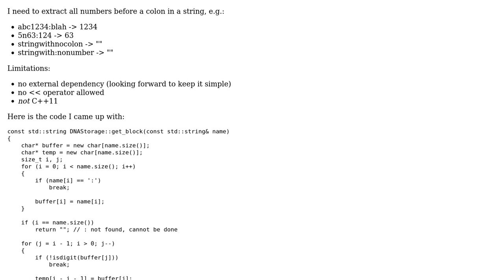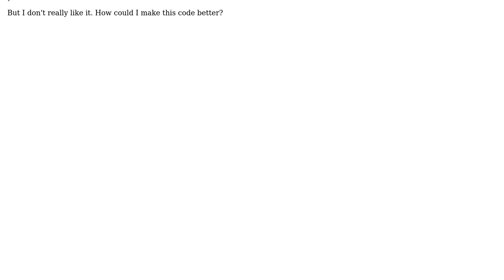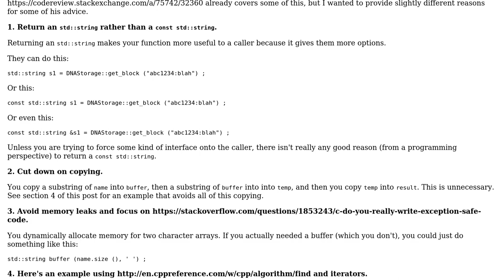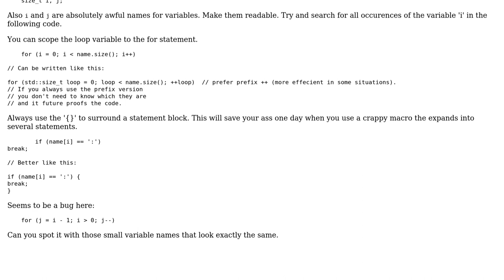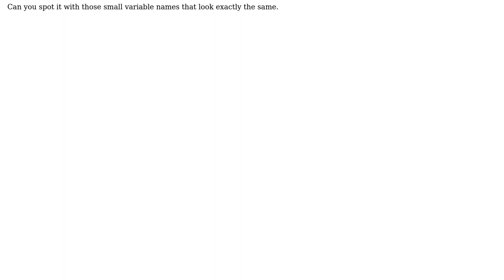Code Review: Extracting numbers before colon (3 Solutions!!)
Code Review: Extracting numbers before colon

With thanks & praise to God, and with thanks to the many people who have made this project possible! | Content (except music & images) licensed under CC BY-SA | Music | Images & others | With thanks to user Nacib Neme user Martin York user jliv902 user Jamal and the Stack Exchange Network Trademarks are property of their respective owners. You are responsible for your own actions.